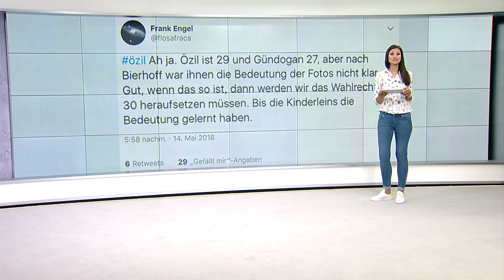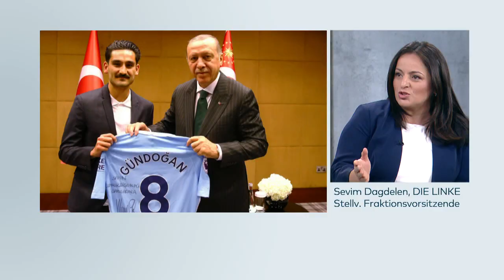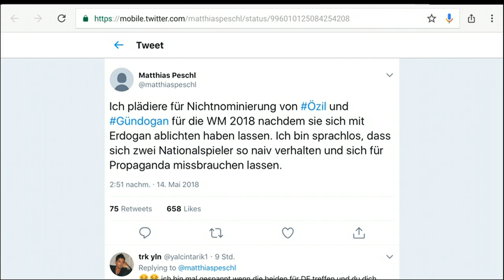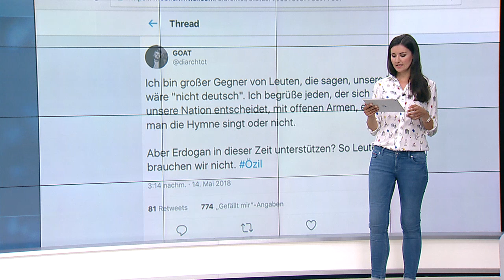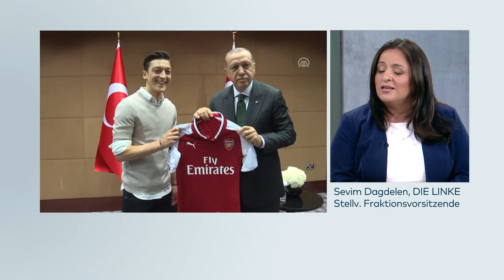Umstrittene Fotos: Sevim Dagdelen - „Grobes Foul mit Erdogan zu posieren“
Fußball-Bundestrainer Löw hat das Treffen der deutschen Nationalspieler Özil und Gündogan mit dem türkischen Präsidenten Erdogan kritisiert. Beide sind trotzdem Teil des WM-Kaders. Sevim Dagdelen von den Linken spricht von einem groben Foul.